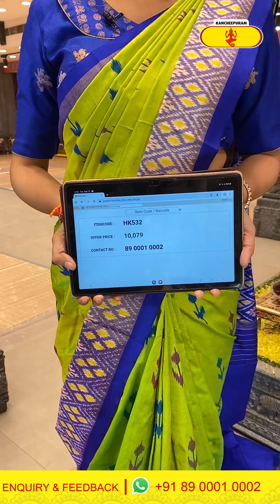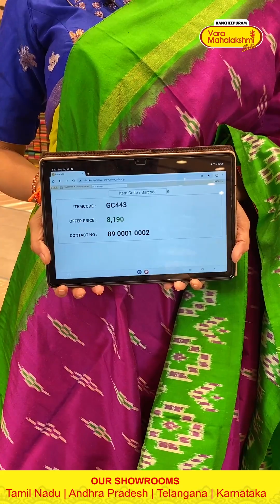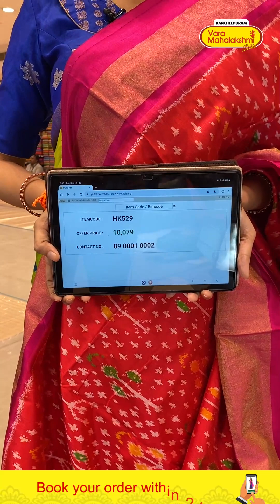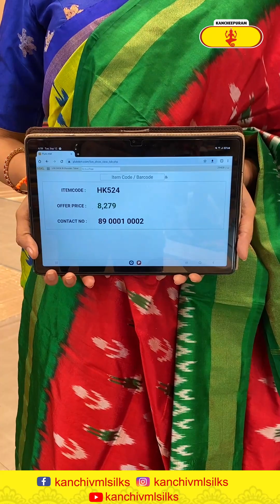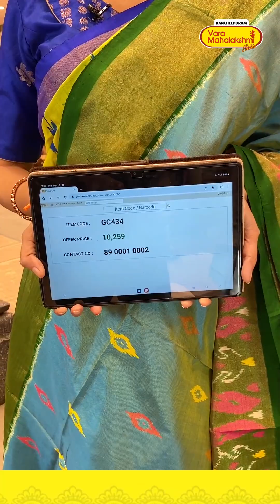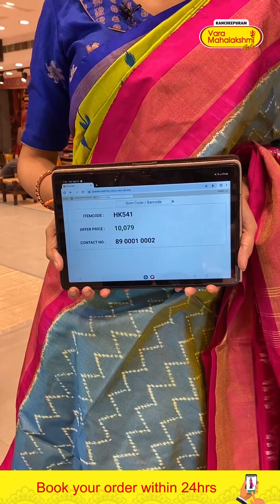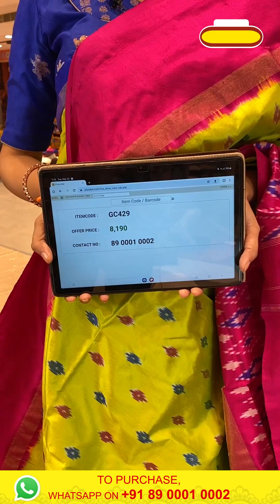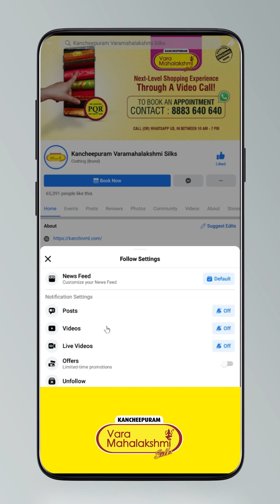Ikat and Pochampally Sarees | Kancheepuram Varamahalakshmi Silks